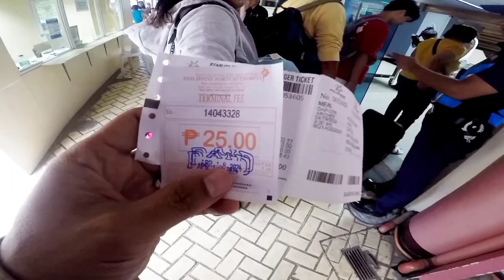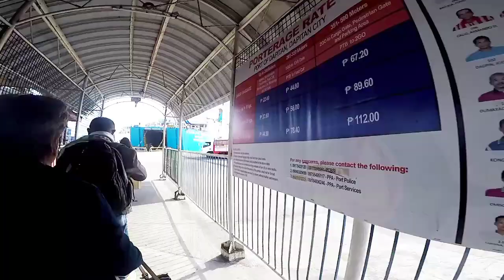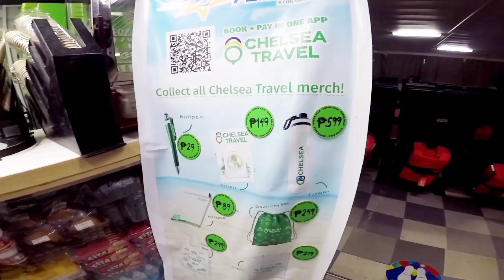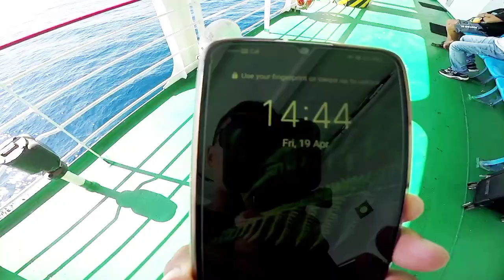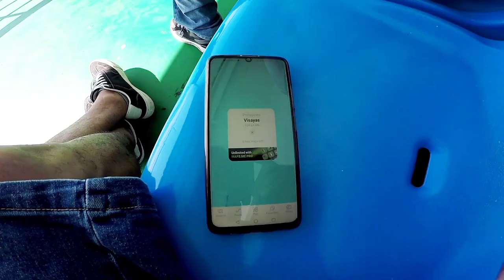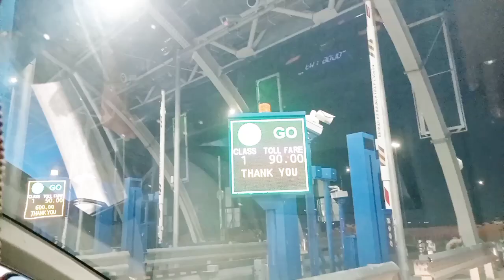TUMAWID SA DAGAT @JaperSniperOfficial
PUMUNTA NG CEBU PARA MANGGULAT